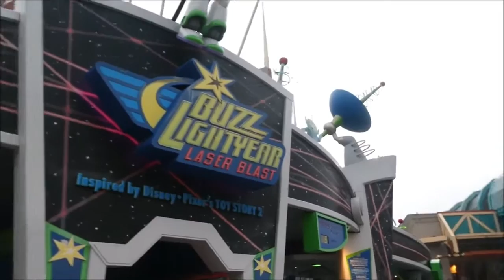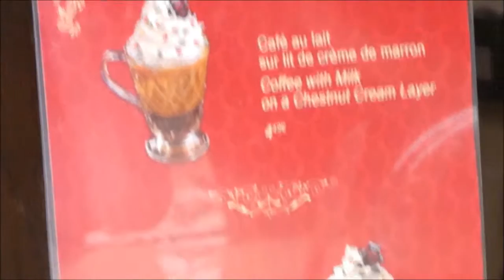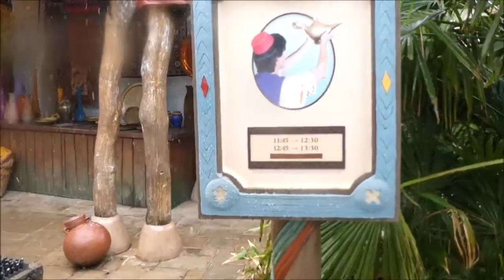DISNEYLAND PARIS CHRISTMAS 2018 VLOG!🎄 DAY 4 - Snow Day in the Disneyland Park & Merry Stitchmas!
Hi all, here is Day 4 of my vlog series from my trip to Disneyland Paris during this years magical Christmas season! This is once again a season I had never experienced before in the parks and words can't describe how amazing it was!😍

For our final day we had the surprise of experiencing the Christmas season in REAL SNOW!❄ We really didn't expect it as when we packed for the trip the weather forecast didn't say anything about snow haha! It was honestly so magical being able to experience this and I think it scared a few people off but we battled through the cold and managed to get SO MUCH DONE!😍 We only had half a day and managed to meet Marie, Aladdin & Jasmine, Jafar, Captain Hook, Winnie the Pooh, the White Rabbit and Candy the cupcake girl of Fantasyland! We also managed to literally walk on to loads of rides and see the Christmas parade for the final time as well as the Merry Stitchmas show for the first time!💕

I really hope you've enjoyed watching this series! Oh and thank you for reading if you made it this far! 😂💖